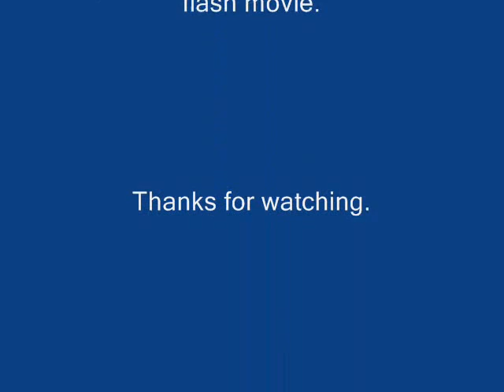Half-Life 2 Blow me away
A video I made after seening a similar flash video on Newgrounds.com. This is among one of the first serious videos I've ever made.